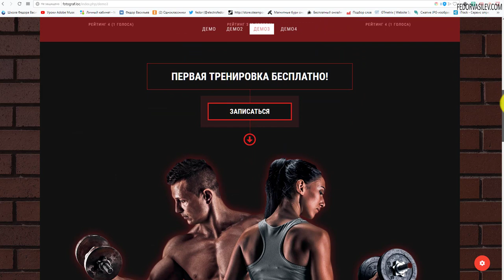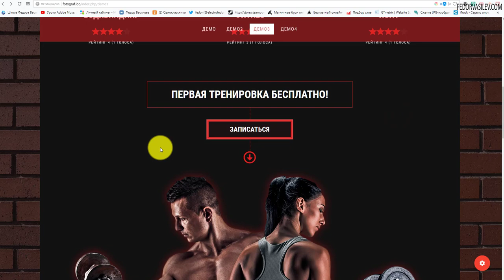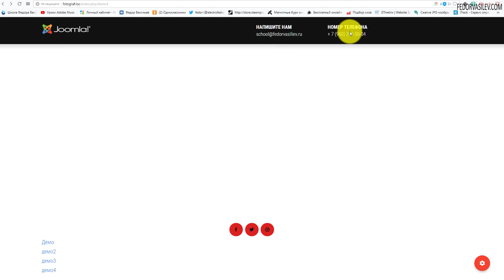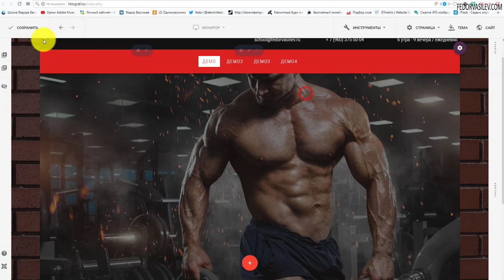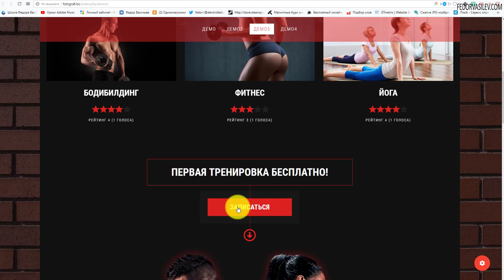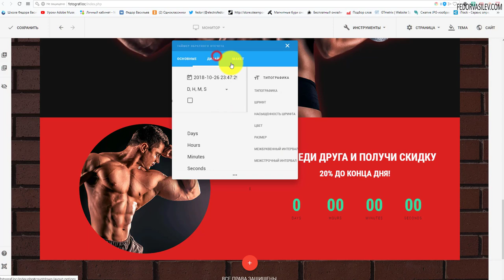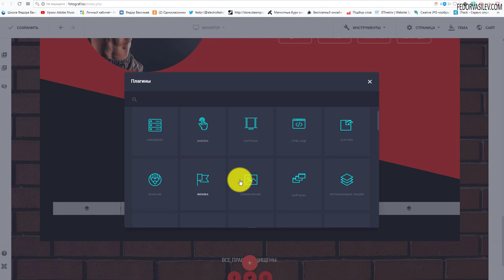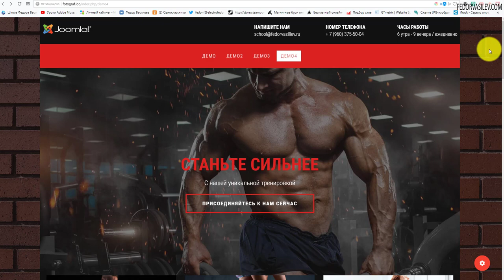Спортивный сайт / Gridbox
В этом видео вы научитесь с нуля, за 60 минут создавать крутые спортивные, корпоративные сайты, без написания кода. На движке Joomla, с использованием компонентов Gridbox и BaForms.